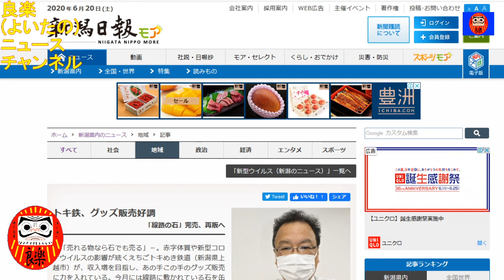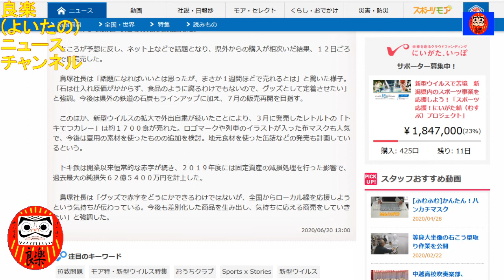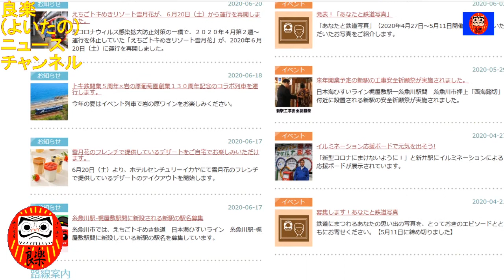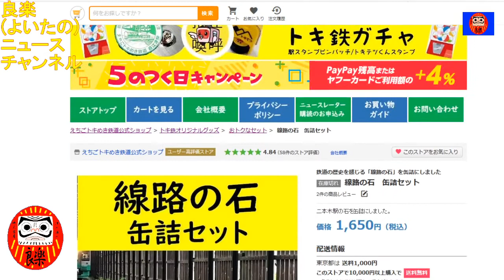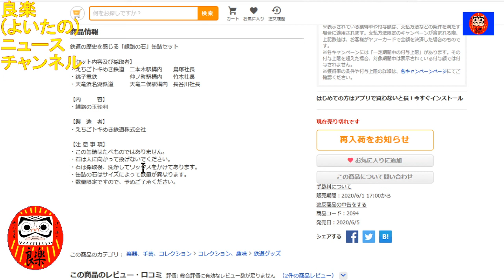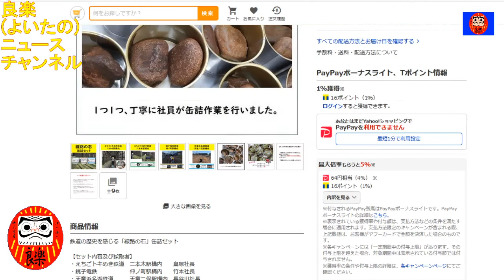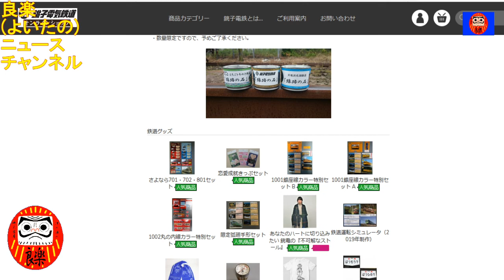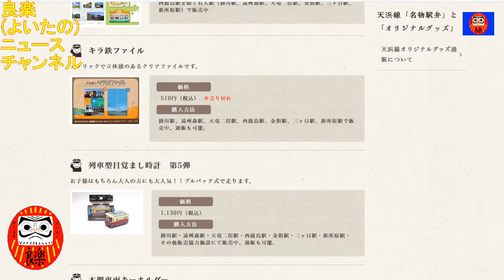【良楽ニュース】線路の石の缶詰が好評で完売に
えちごトキめき鉄道などが販売した石の缶詰が好評だったことから早くも完売しました。

【紹介記事】
新潟日報モア「トキ鉄、グッズ販売好調「線路の石」完売、再販へ」(2020/6/20)

銚子電鉄「～石に願いを～「線路の石」（銚子電鉄、天竜浜名湖鉄道、えちごトキめき鉄道）を発売開始します！」